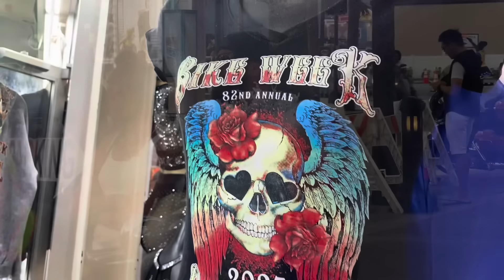Biker Gets Ticket For Being TOO LOUD at Daytona Bike Week!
Daytona Bike Week will bring more than 500,000 thousands motorcycle enthusiasts to Daytona Beach, Fla. for this 10 day festival where it is very important to follow all of the rules. While on Main Street at Daytona Bike Week Cycledrag saw Police giving warnings and sometimes tickets to motorcycle riders who they deemed to be revving to loudly, including this Harley Davidson Bagger with a Rinehart Exhaust Racing System that Daytona Bike Week Cops said what too loud. What are your thoughts?